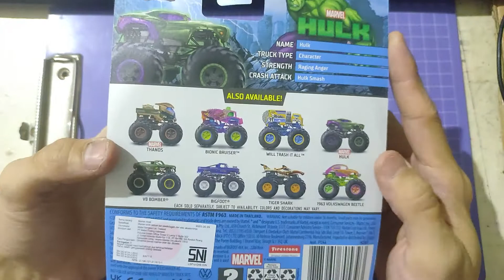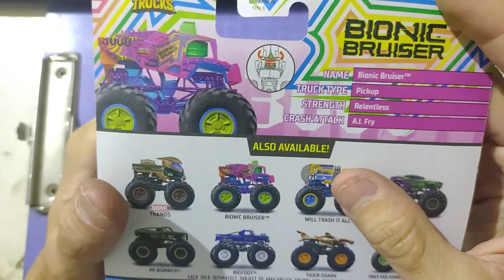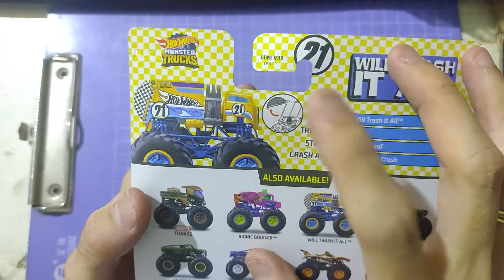Short Review Monster Truck Lot L 2021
untuk yang mau beli hot wheels / monster truck
bisa cek tokopedia kita ya udah free ongkir loh :D

boss_diecast2
(logo bogem, jangan lupa underscore, akun sebelumnya masih inactive)

terimakasih sudah nonton vidio ini :)